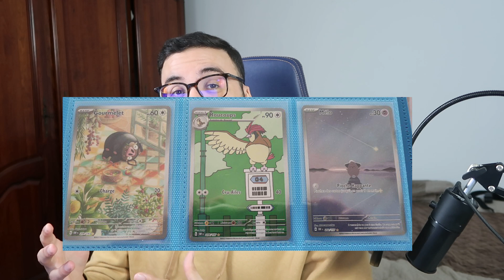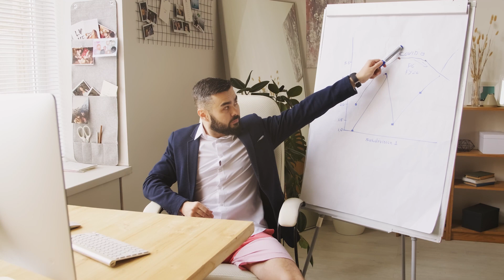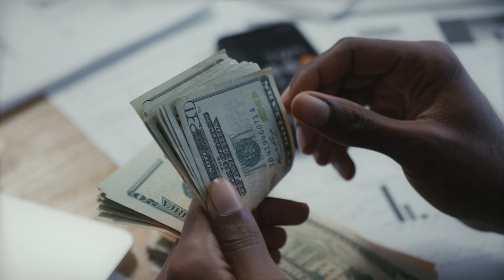⚠ DES VOLS D'USINE LEAK UNE SERIE SECRETE POKEMON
Pokemon, magasin, boutique, zenith supreme, pokemon violet, pokemon ecarlate
Vente ebay
Mes cartes à vendre

dracaufeu , pokemon, destinée radieuse, evoluition celeste, carte pokemon, celebration pokemon, 25 ans pokemon, celebration 25 ans,